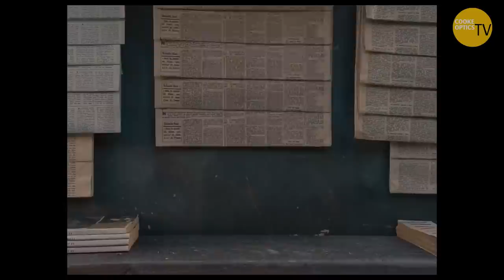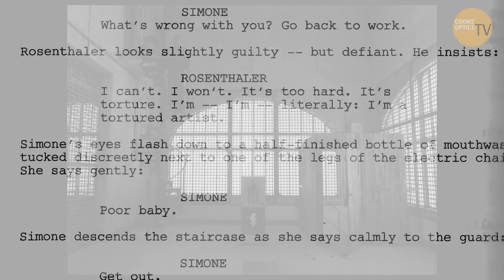The Cinematography of The French Dispatch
In this episode, cinematographer Robert Yeoman - long time collaborator of director Wes Anderson – talks all things ‘The French Dispatch’: why they chose to shoot predominantly in black and white, Wes’ love affair with France, the choreography of shots, and the process of making in a movie with Anderson’s trademark symmetrical style and framing.